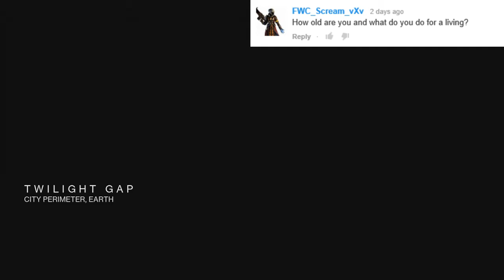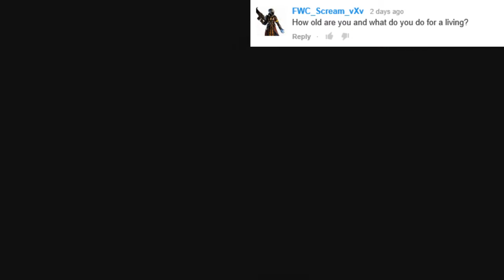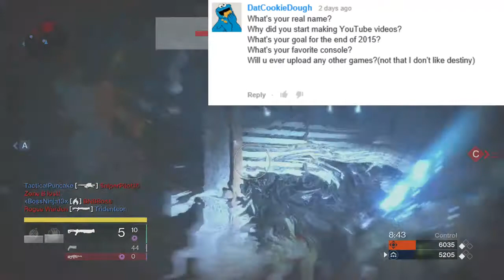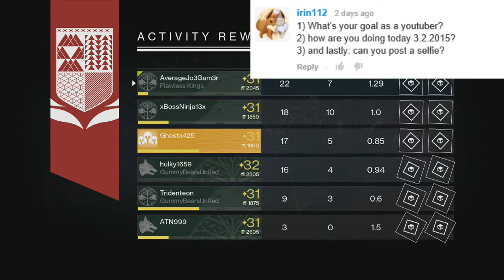1000 Subscriber Special! Your Questions Answered!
Thank you so much for the support, and in today's episode, I answer your questions!